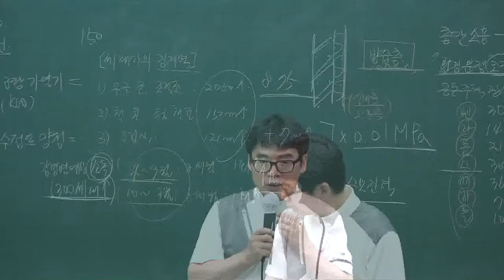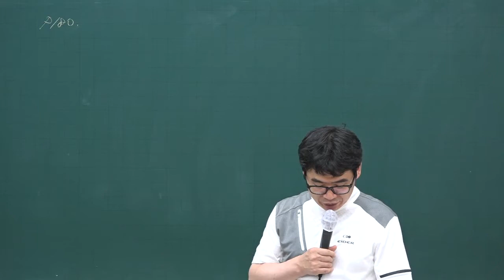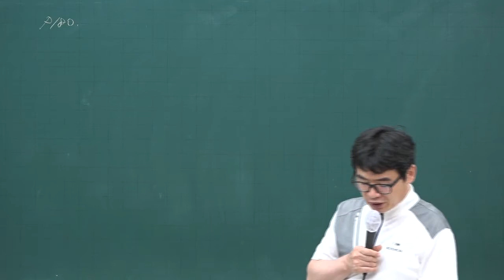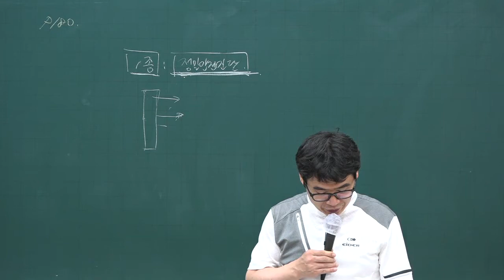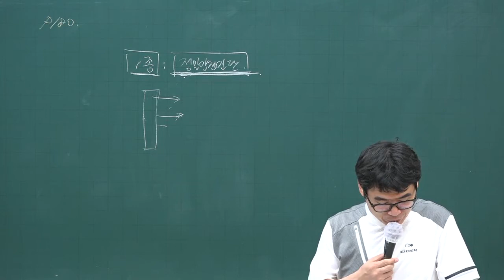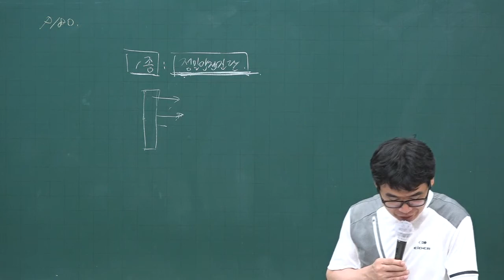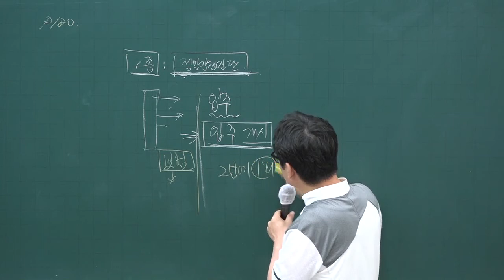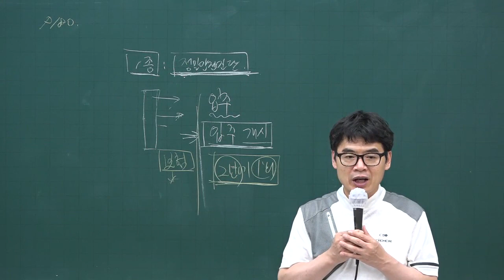[주전무] 2020년 주택관리사 관리실무 문제풀이과정 8-27